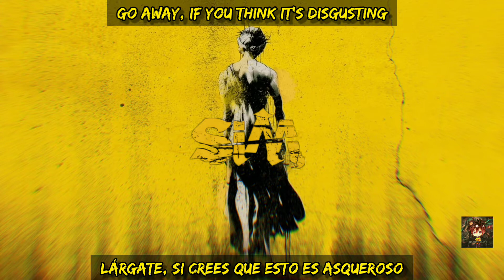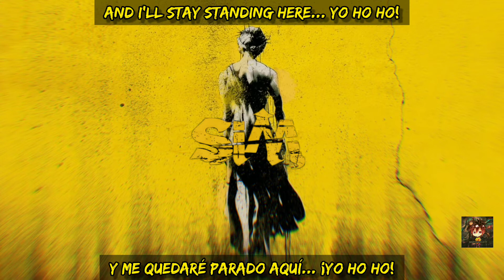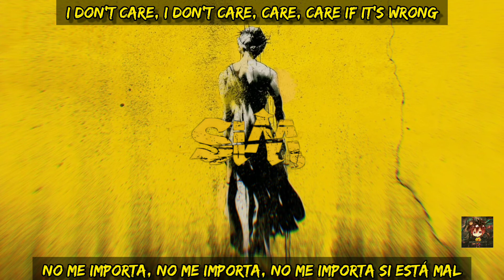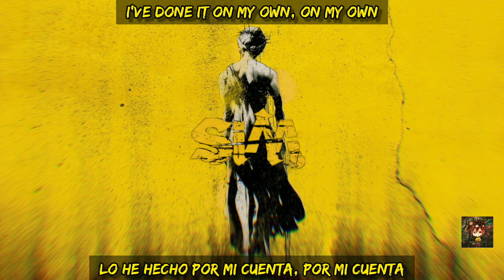SiM - Yo Ho (Lyrics/Sub español)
Lyrics:

YO HO YO HO
Sing along through the night
Hey ladies! sail to the shadows, let's go blind!

Da la la da la la da la la la

Tell me what do you believe in, so far?
(Don't you pray? Let's pray!)
No murder, be a fast learner
Don't you want to grab a big cheese burger
What did you find behind the bars?
(Don't you play? Let's play!)
Don't trust me, everything is rusting
Go away, if you think it's disgusting

Don't make my lips dry, bring more beers
Because it's not like us to drown in tears
Defeat all the fears

I've done it on my own, on my own
Done it on my own, on my own
And I'll stay standing here... YO HO HO!

Tell me why are you scared for?
Everyone says "I'm not mental
I'm just trying to be steady and gentle"
What do you want to do when you get back
Don't lean on me, it's "division of labor"
Do your job, don't break the harmony

I don't care, I don't care, care, care if it's wrong
Because I, I can fix it on my own, yeah-ah, yeah-ah

I've done it on my own, oh

I've done it on my own
Every little thing like a diamond ring (On my own)
Melodies of a song that you used to sing (I've done it on my own)
Memories I've lost in the rain and wind (On my own)
But the summer will come after the spring, yeah-oh, yeah-oh (I've done it on my own, on my own)